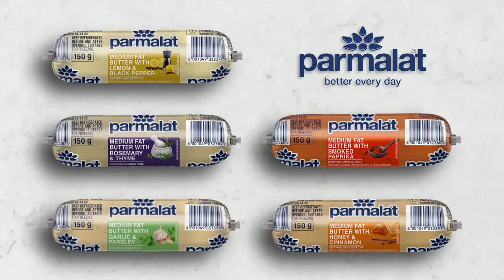Parmalat Lemon and Black Pepper Flavoured Butter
A blend of smooth and creamy Parmalat butter with a dash of lemon and black pepper to enhance your everyday meals.

Serves 4-6

Ingredients:
- 4 - 6 firm white fish fillets (about 800g), such as kingklip or hake
- 200g assorted cherry tomatoes, halved
- 1 orange or blood orange, halved and sliced
- 2 Tbsp capers
- A few caper berries (optional)
- 80g Parmalat Butter with Lemon & Black Pepper
- 3 Tbsp fresh parsley
- 2 Tbsp small fresh basil leaves
- Salt and milled black pepper

To serve:
- Fresh lemon halves
- Fresh parsley and basil leaves

Method:
1. Preheat the oven to 200C.
2. Grease an ovenproof casserole dish with a little of the Parmalat Butter with Lemon & Black Pepper.
3. Arrange the fish fillets in a single layer in the casserole dish, surrounded by the cherry tomatoes, orange slices, capers and caper berries (optional).
4. Slice the butter into 1cm rounds and place on top of each fish fillet.
5. Season with salt and scatter the fresh herbs around.
6. Cover the casserole with foil and bake for 12 minutes, remove the foil and bake for a further 3 - 5 minutes, or until the fish is white and opaque.
7. Garnish with additional fresh herbs and serve with lemon wedges and herbed mashed potatoes or polenta.